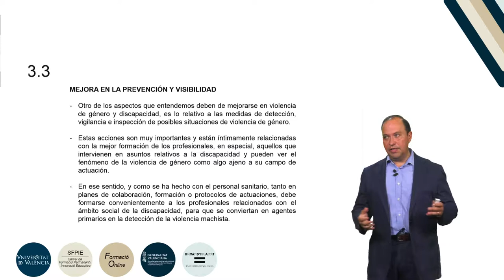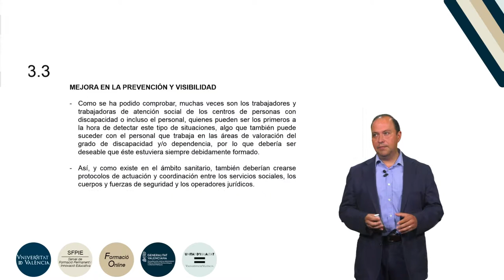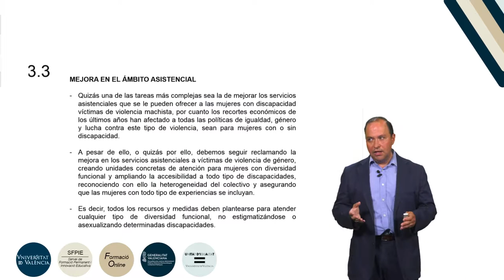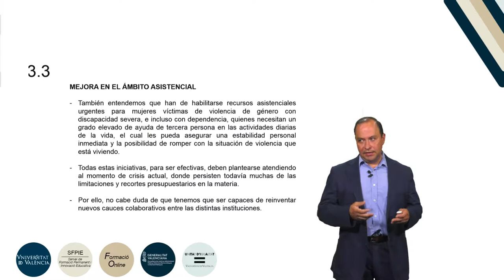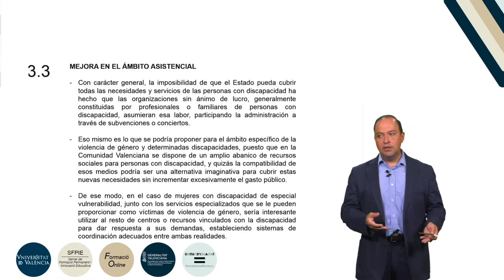b2 m3 l3